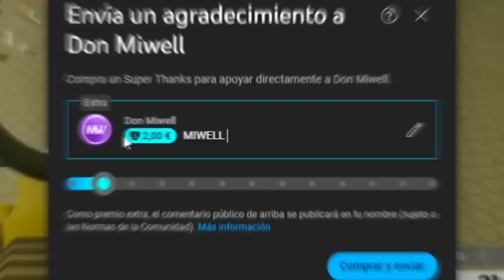IQ CAÑON LARGO ES BRUTAL | MIWELL